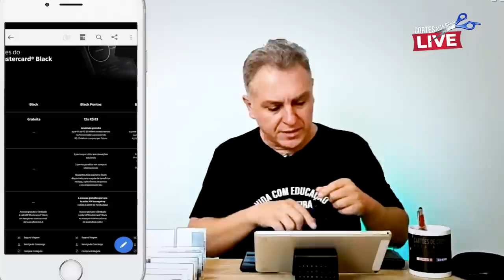💳NOVOS CARTÕES DE CRÉDITO DO ITAÚ PERSONNALITÉ| MASTERCARD BLACK, TRÊS MODELOS AGORA, 1 SEM ANUIDADE